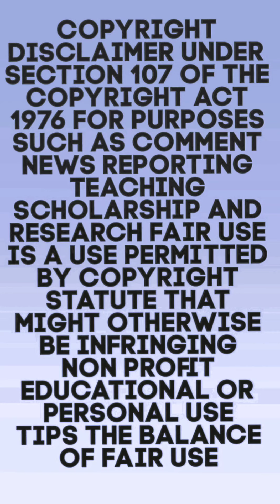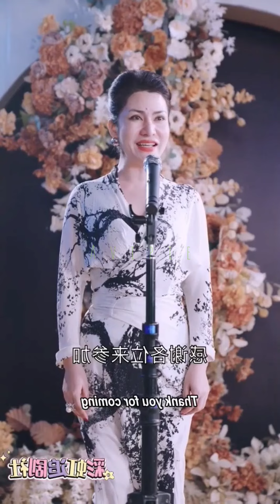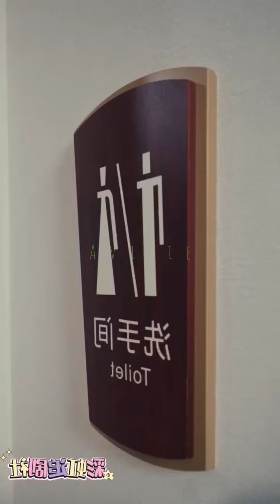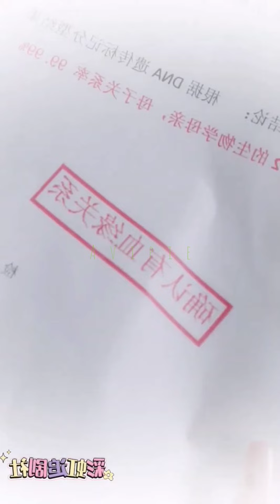She is making love with crippled hubby in room but his bro came in between part 4